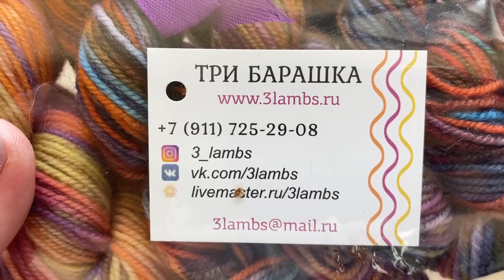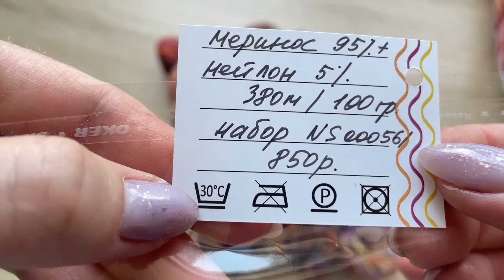Даже у Абель нет такой уникальной пряжи)))